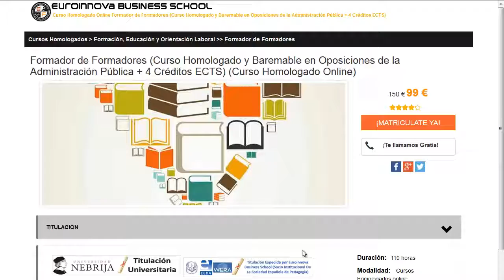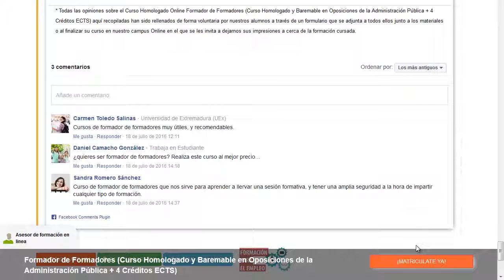camara comercio almeria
camara comercio almeria. Encuentra todos los cursos para camara comercio almeria. Si no sabes donde hallar un master o curso oficial. En la página Oficial de Euroinnova podrás encontrar todo.

Te ofrecen todo en camara comercio almeria. No lo dudes más,entra y usa nuestro buscador con el cual encontrarás cualquier curso o master sobre camara comercio almeria que desees.

Tenemos mas de 10000 cursos y cursos gratis con los que enriquecer tu formación. Te Contamos todo lo que quieres saber sobre camara comercio almeria precios, descuentos,donde se estudia. Entra y descúbrelo en nuestra web